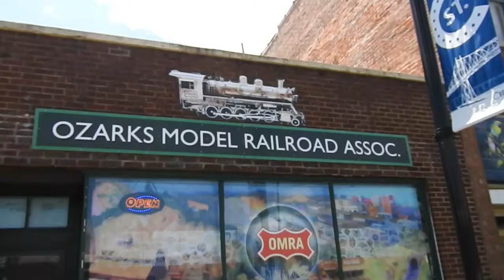FUN TIMES at the Ozark Model Railroad Association!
Fun Times at the Ozark Model Railroad Association with friends and co-workers!

Welcome to our latest model railroading video! Join us as we showcase the intricate details and the ins and outs of creating a model railroad!
Sit back, relax, and enjoy the soothing sights and sounds of these miniature trains in action.